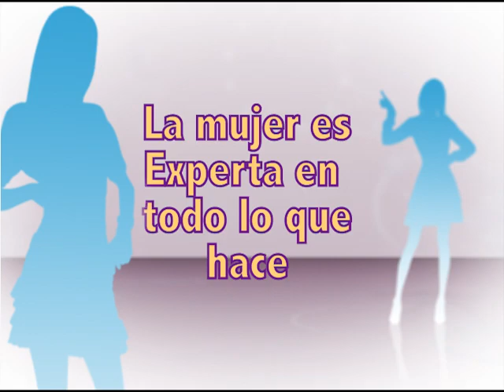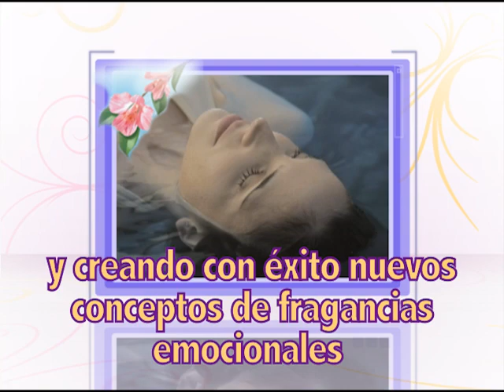Lanzamiento MrM + Glade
Vídeo para Fuerza de Ventas. Animación 2D y 3D, Composición  y Mezcla